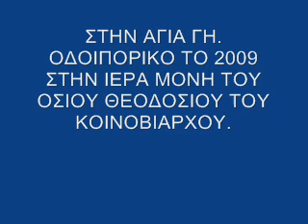ΣΤΗΝ ΑΓΙΑ ΓΗ ΟΔΟΙΠΟΡΙΚΟ ΤΟ 2009 ΣΤΗΝ ΙΕΡΑ ΜΟΝΗ ΤΟΥ ΟΣΙΟΥ ΘΕΟΔΟΣΙΟΥ ΤΟΥ ΚΟΙΝΟΒΙΑΡΧΟΥ.